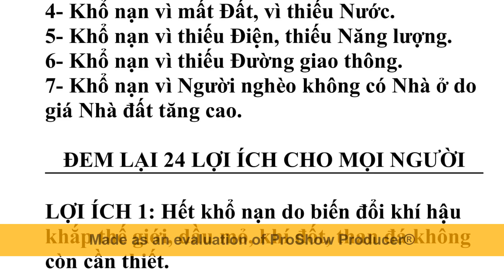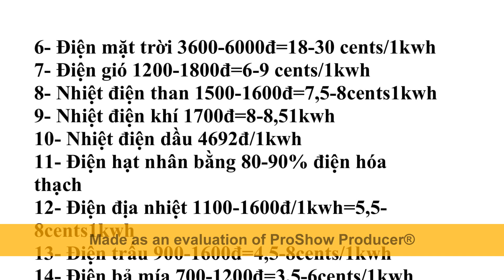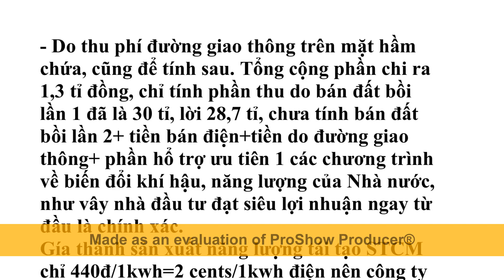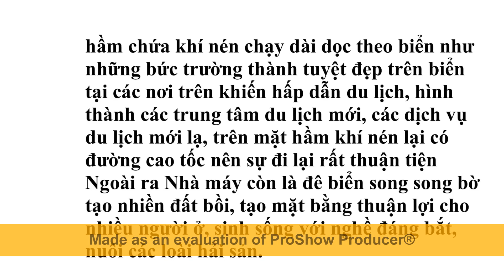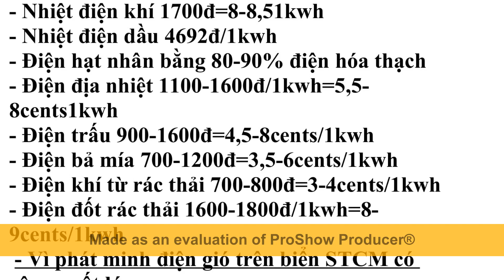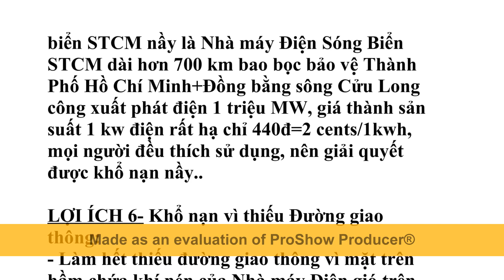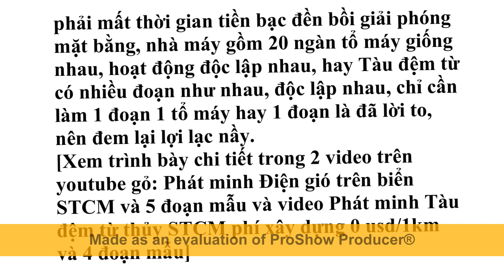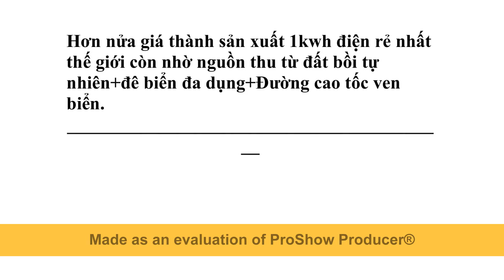Điện sóng biển+gió biển tại ĐBSH giử nước ngọt cuối sông 0 sợ hoạt động đầu sông Cữu long-Sông Hồng